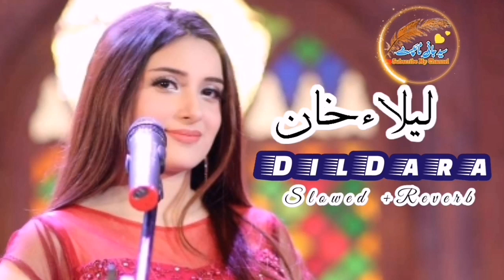Pashto_Songs_Pashto_New_2023_Laila_Khan_Song_Dildara_Wa_Dildara_Dildara_Zama_Yara